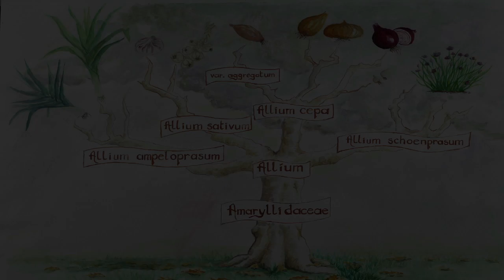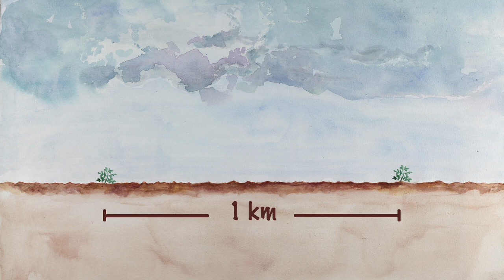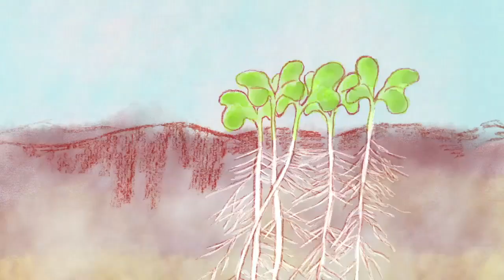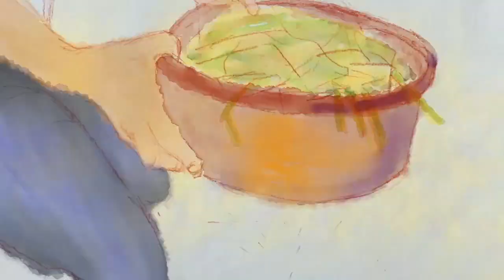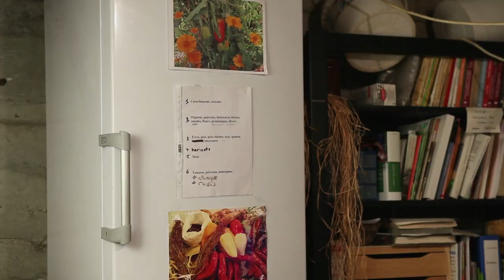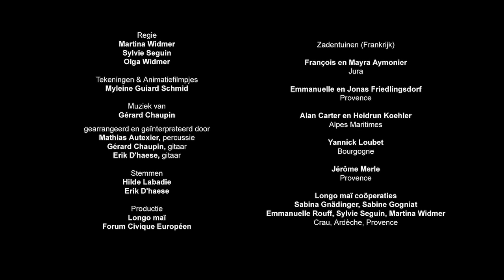Hoe teel je preizaad?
- Leer zelf zaden telen van prei. Ontdek stap voor stap de botanische classificatie, bestuiving en teeltcyclus, en hoe je de zaden moet dorsen, schonen en bewaren. Een videohandleiding boordevol tips en kneepjes van het vak om zelf met succes zaad te produceren.

00:07 Botanische classificatie en diversiteit
01:10 Bestuiving
03:12 Teeltcyclus
09:22 Dorsen, schonen en bewaren